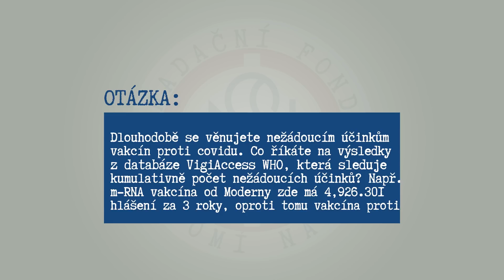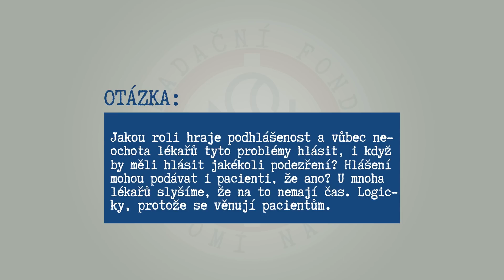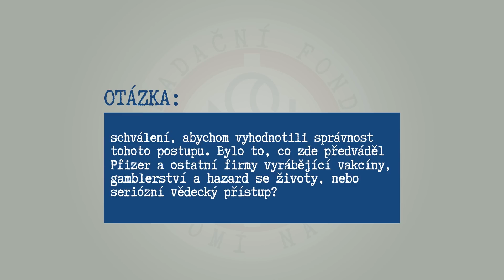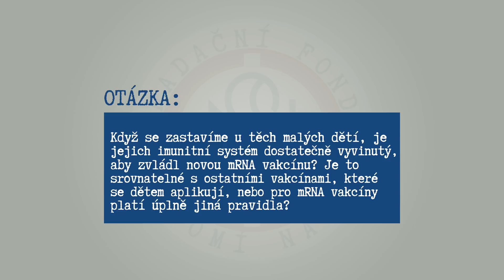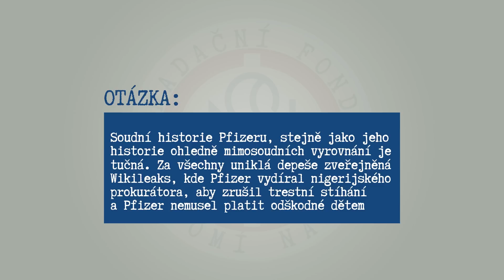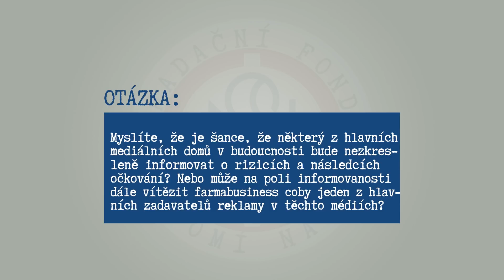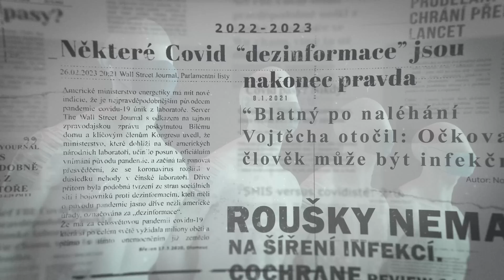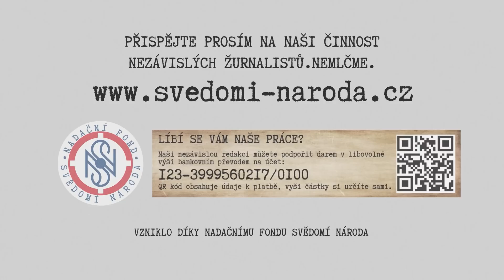Rozhovor o přibývajících zásadních důkazech nežádoucích následků s MUDr. J. Gandalovičovou - 1.část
Jana Gandalovičová se dlouhodobě zabývá nežádoucími účinky. Zasazuje se mimo jiné o to, aby se látky schválené ve zrychleném režimu přestaly podávat dětem a zdravým mladým lidem. „Kumulativní čísla jsou děsivá a zarážející,“ uvádí Jana Gandalovičová k databázi Světové zdrav.tnické organizace, která jen u jednoho typu látky proti nejznámějšímu viru světa  eviduje za necelé tři roky používání 4,926.301 hlášení. Přitom u očk.vání proti obrně, které používá prakticky celý svět, eviduje 129.972 hlášení za více než 50 let.
V rozhovoru se věnujeme také pozadí schvalování a propagace plošné aplikace, které se odehrálo zcela v režii velkých farm. firem. Některé z nich přitom mají za sebou historii soudních procesů a milardových mimosoudních vyrovnání právě kvůli nežádoucím účinkům léčiv a nekalým obchodním praktikám. „Je potřeba vzdát se slepé víry. Medicína zažila spoustu slepých cest, chyba se může stát a jde o to, aby se ta medicína sebekorigovala. Tady ale chybí reflexe a chybí tady neustále i jakákoli diskuze,“ říká a dodává, že lékaři se budou muset zamyslet nad tím, jak se chovali k pacientům a co jim doporučovali.
Rozhovor jsme rozdělili do dvou částí, na pokračování se můžete těšit v neděli 16. dubna.